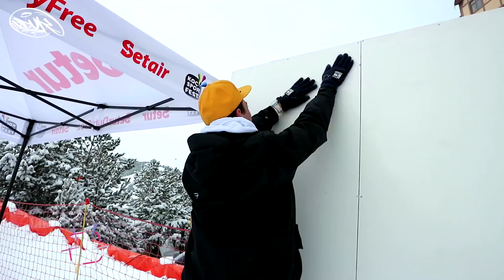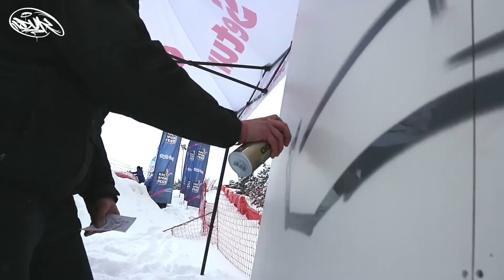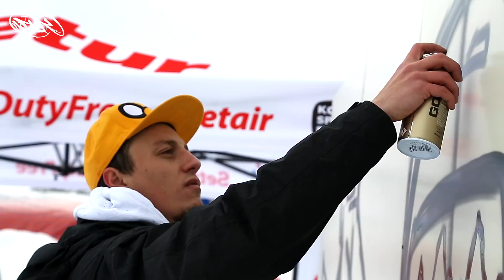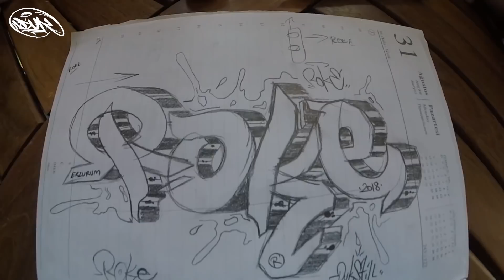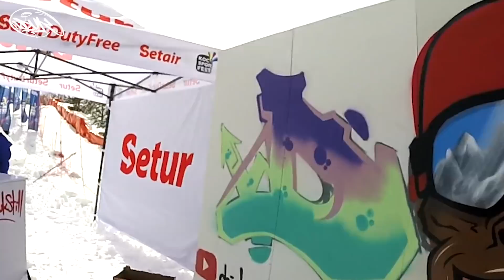Erzurum ’da Graffiti Yapmak!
Koç Spor Fest Erzurum 'da özel bi anımı anlattığım videoda sürpriz olarak Doğukan Manço 'yla tanıştım, bir hayalimi daha gerçekleştirdim. Etkinliğin son günlerine doğru karlı hava şiddetli fırtına çıktı ve Graffiti yaptığım alan devrildi, ziyarete gelen arkadaşlar da orada geçirdiğim zamana güzellik kattı :) Yorumlar sizde.

Instagram ➜ @zeyzeyorakli